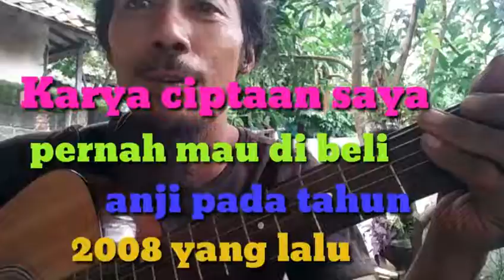Kumpulan tamnel @ciptosong4719 bulan desember 2021 sampai januari 2022 diiringu lagu ciptaan sendiri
Vidio kali ini saya mengaploud rangkuman tamnel saya bulan desember 2021 sampai bulan januari 2022 diiringi musik lagu ciptaan saya sendiri yang berjudul lagu mainan. ciptosong cipto laguciptaansendiri karyasendiri lagumainan kumpulantamnelciprosong rangkumantamnelciptosong musik mancingbelut kuntilanak bermaingitar sarangburung suaraburung suarapikatburung prenjaknglolohanak sarangburungprenjak cililin #